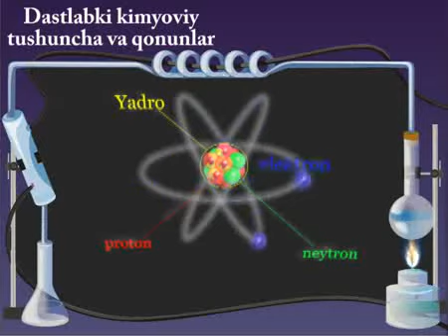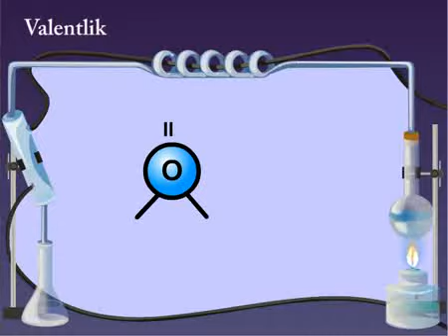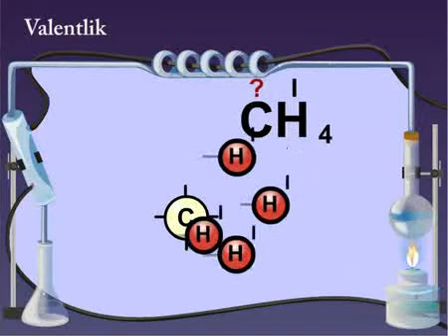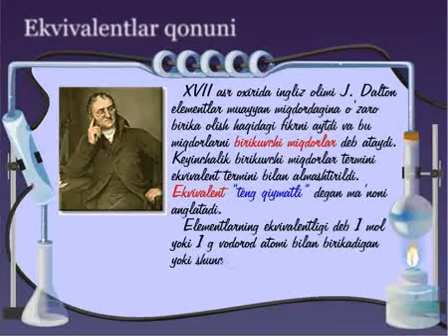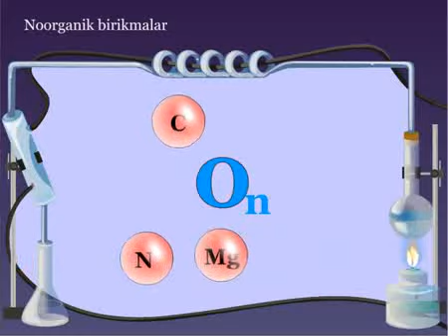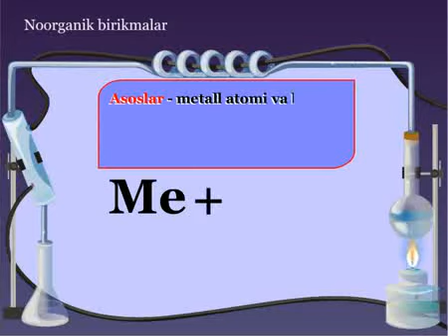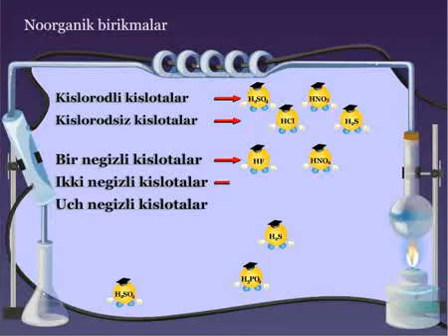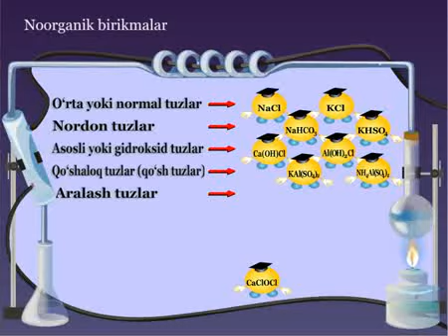Дастлабки кимёвий тушунча ва қонунлар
hammaga xushkayfiyat
telegram dizaynerlogo
bizning kanal:
rossiyadagi o'zbek yurtdoshlar.
migrantlarning ahvoli nima bo'ldi?
talabalar kontrakti haqida
abiturentlar online test
chet elda o'qiydigan talaba
maktabni bitirgan o'quvchilar
yutuqli o'yin o'ynash
o'yin shartlari haqida
ishkal uzbeklar haqida
Abror muxtor video
ingliz tilini o'rganish
chet tilini o'rganish
tekin o'rganish
uzbeklar chet elda
ozbek fuqarolari
o'zbek migrantlar haqida